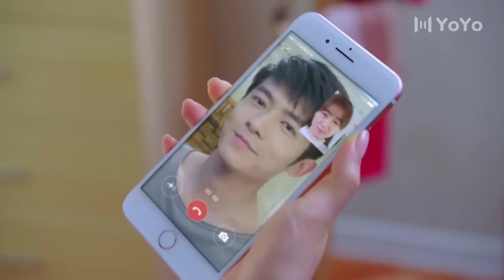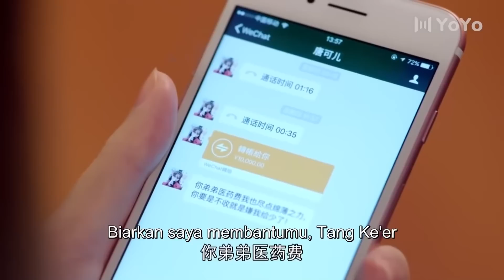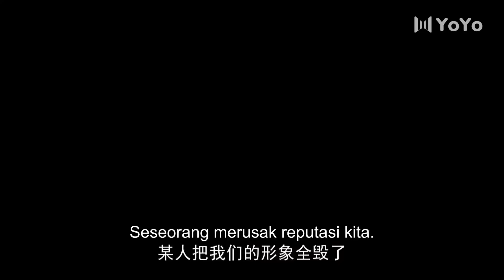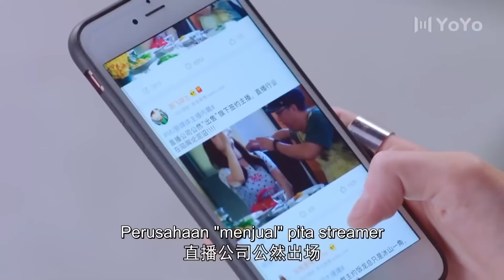【Indo Sub】Buku Harian Cinta Bos 09 | (Pemeran:Thomas Tong，Kan Qingzi)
📺 Bosku yang sempurna
💞Genre : Romantis, Cinta, Remaja, Kampus💞
Aktor：💕Zhang Han💟Crystal Yuan

Sinopsis : Drama ini bercerita tentang inspirasi, cinta, dan penebusan seorang gadis ambisius dan mantan pacar amnestik dalam konteks media baru, era baru, dan kehidupan keluarga baru anak muda saat ini.